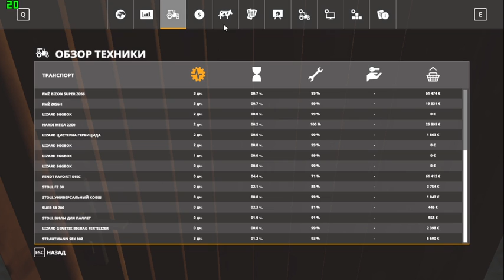ФС 19. Felsbrunn #9. Перевезення, продаж лісу і збір сої.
RU - За кадром я закончил покос и сделал тюки сенажа, а также выполнил контракты по перевозке.

UA - За кадром я закінчив косить і зробив тюки сінажа, а також виконав контракти по перевезенні.